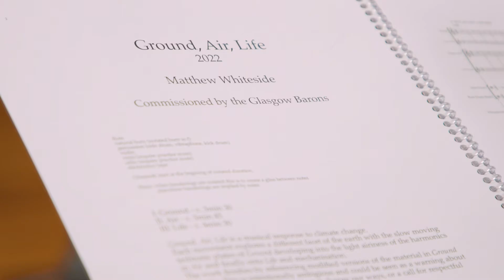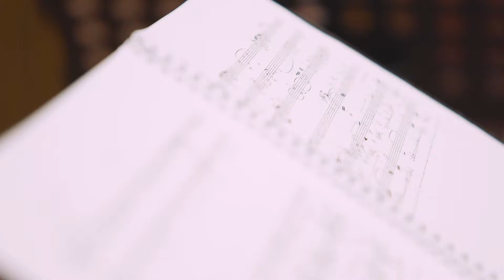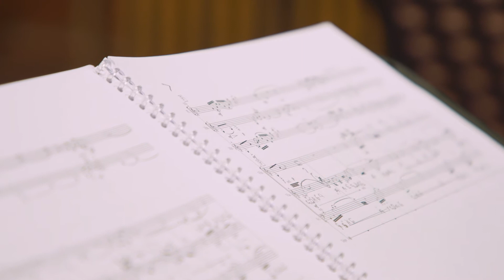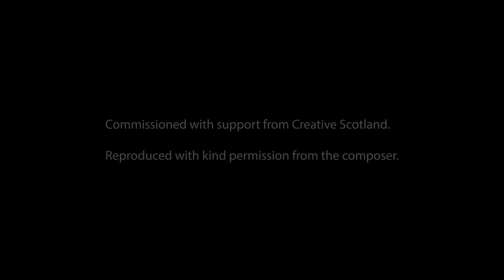GROUND, AIR, LIFE by Matthew Whiteside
Electronically modified by the composer, Ground, Air, Life is a musical response to climate change.
 Each movement explores a different facet of the earth with the slow moving
 tectonic plates of Ground developing into the light airiness of the harmonics
in Air and finally onto Life and mechanisation.
The work finishes by referencing modified versions of the material in Ground
and Air. This is intentionally ambiguous and could be seen as a warning about
where we are heading, if we do not change our ways, or a call for respectful
symbiosis with the Ground, the Air and the Earth.

Conductor: Paul MacAlindin
Violin: Aaron MCGregor
Viola: Shelagh McKail
Cello: Andrew Huggan
Horn: Fergus Kerr
Flute: Kate Chisholm
Percussion: Darren Gallacher
Sound Engineer: Tim Cooper
Videographers: Hamish MacLeod, Conor Reilly
Post Production: Matthew Whiteside
Location: Billiard Room, Pearce Institute, Govan
Commissioned with support from Creative Scotland
Reproduced with kind permission from the composer